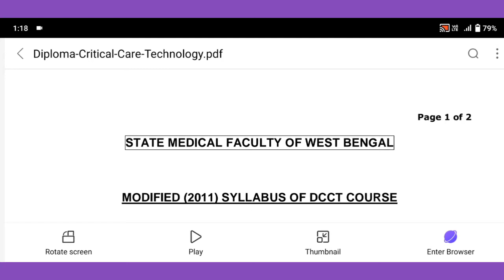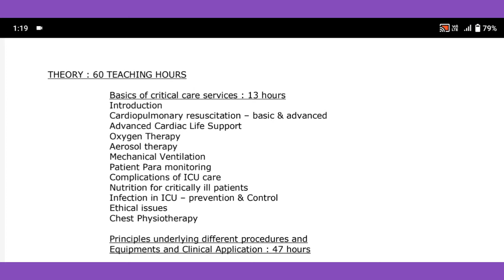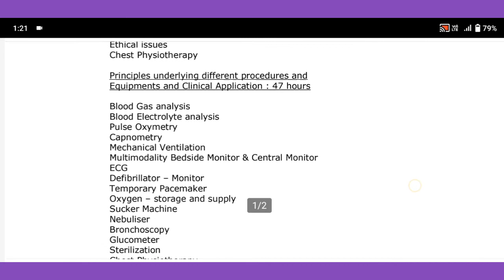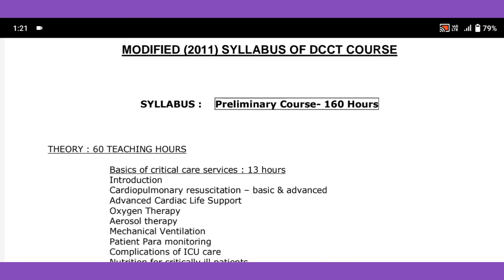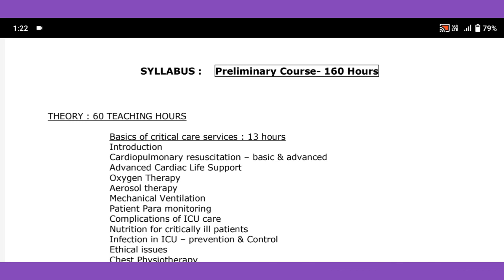DCCT Syllabus 2022-23 of SMFWB Paramedical | Your Vision is Our Mission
DCCT COURSE SYLLABUS
Smfwb